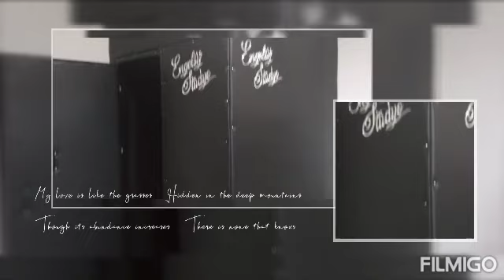görme engelliler kütüphanesi engelsiz studio